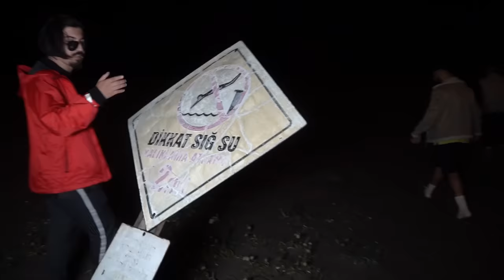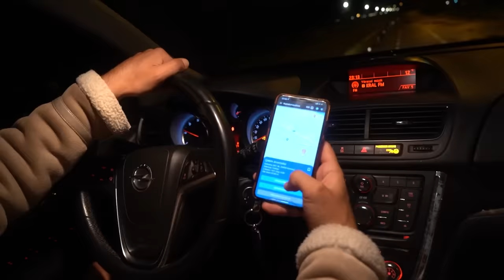CİNLİ KÖYDE GİZEMLİ UYGULAMA! 🧞👻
Selam arkadaşlar bugün YBJ ve Batu ile birlikte Gizemli Uygulamayı test ettik. Çekerken çok eğlendik. Umarım sizlerde izlerken eğlenirsiniz. Vlog tipi bir video oldu. Beğenirseniz yorumlarda belirtin devamı gelsin :)

Diğer videolar:

DÜNYANIN EN ACI CİPS'İNİ YEDİK! 🔥🥵 (Asla Yemeyin)

Seviliyorsunuz.

Umut Aksakallı